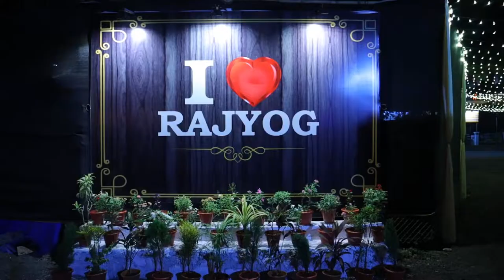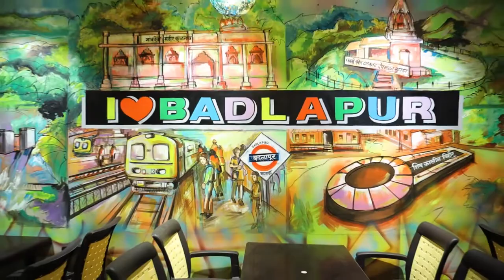RAJYOG DHABA & FAMILY RESTAURANT | TRAILER | CINEMATOGRAPHY | LENS ART PRODUCTION | BADLAPUR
video by : lens_.art_
location : RAJYOG DHABA AND FAMILY RESTAURANT
CINEMATOGRAPHY TEAM
Prasad kambri
Pratik sathe
Nikhil Gaikwad
MADE WITH
Canon EOS R
DJI Ronin RS 2 PRO